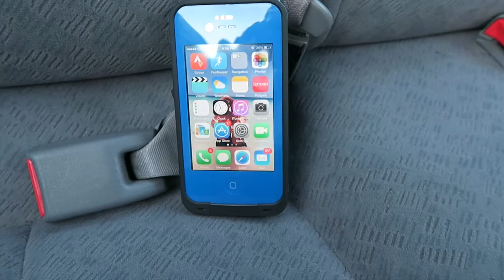Hiding in my GFs Car Prank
I have been preparing for this for sometime. I Drove to Maxine's job early and since I had a spare key to her car I was able to get in and hide behind her front seats. I hope you guys enjoy the Prank.